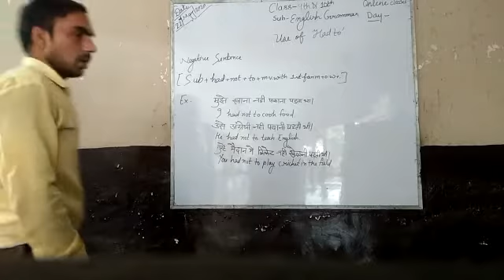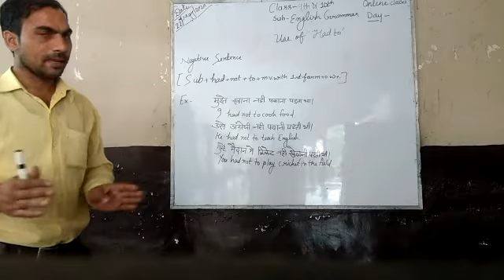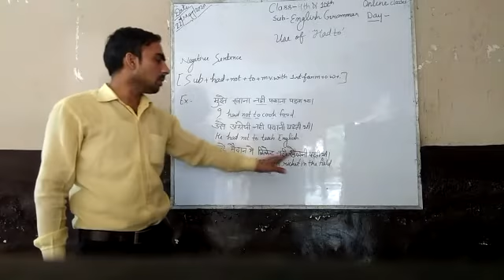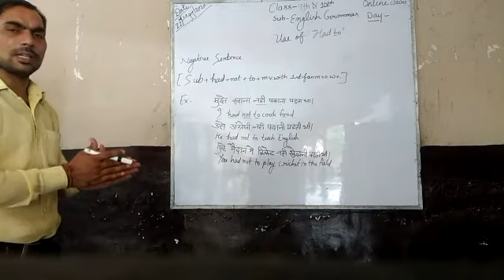IX&X_EnglishGr_L1_D4_22052020